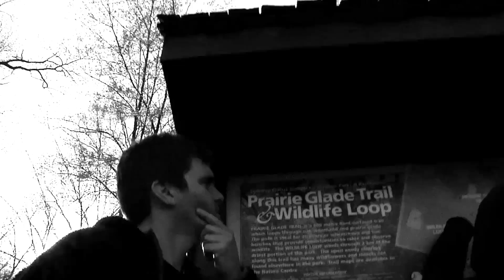A Very Brennan Easter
Lets see. Easter dinner with the family, or drunken escapades in a public park? The choice is simple.

Rated R - NSFW!